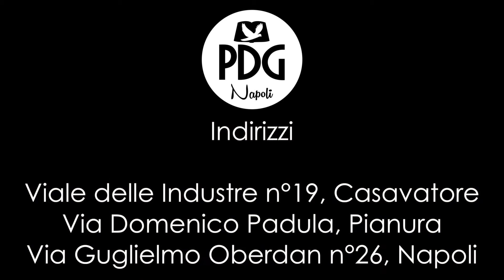Testimonianza di guarigione 11.02.18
Ciò che è impossibile all'uomo è possibile a Dio, afferra il miracolo che Dio ha già provveduto per te!